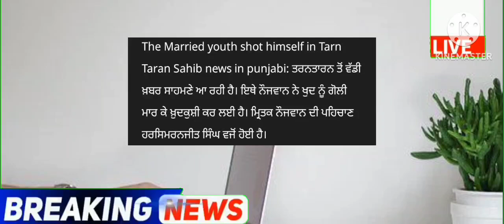punjabi news - punjabi news today live - punjabi news live - punjabi live news - punjab news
October Punjab news | 28 December Punjabi news 28 December News 28 December news Punjabi | Punjabi news 28 December Punjab

Punjabi News Canada Canada News 28 December in Canada Travel Punjab
PunjabiNews

 Farmer Protest
 kisan Dharna
 Kisan Andolan
Farm Laws
Kheti Bill
 Prime Focus